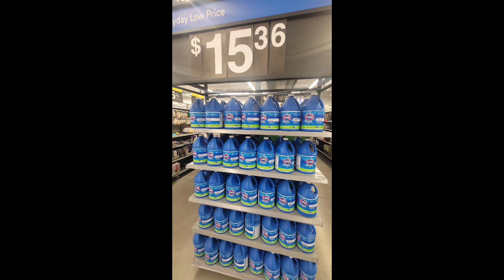Week78 of zones at Walmart(3 days only)